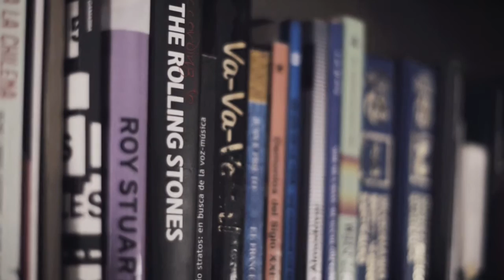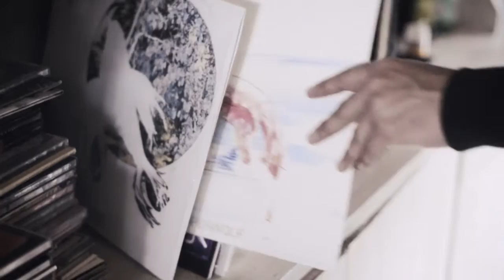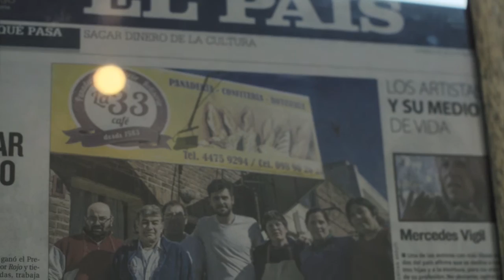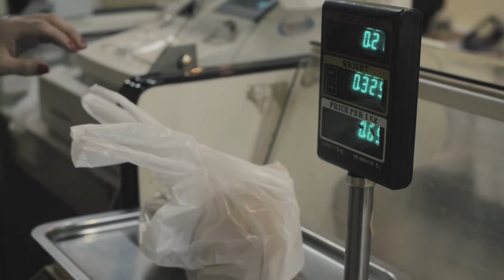El Norte es el Sur - Ep. 04: Nicolás Molina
Miguel Ángel Dobrich Dobrich dialoga con Nicolás Molina (Molina y Los Cósmicos).
Presentado por Mytho Eyewear y Altavista Lab & Trend.
Una producción de Balvano Studio & Dobcast.